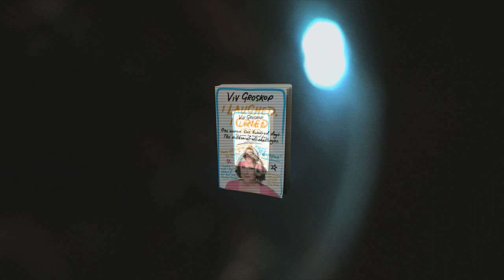Viv Groskop introduces I Laughed I Cried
When is it too late to become the person you were meant to be? Viv Groskop is fed up, recession-scarred and pushing 40. She always wanted to be a stand-up comedian. But surely that's not advisable if you have three children, a mortgage and a husband who hates stand-up comedy?

With no time to waste, she attempts the mother of all comedy marathons - 100 gigs in 100 nights. She laughs. Sometimes at her own jokes. Occasionally the audience laughs too. Often they don't. And she cries. Tears of joy, of misery and of profound self-loathing.

This is an alarmingly specific and reckless experiment with a reassuringly universal and inspiring message. You CAN do what you want to do even if it's completely terrifying. You CAN try something new without giving up the day job. And you CAN go after what you really want in life without destroying everything around you. Well, not absolutely everything.